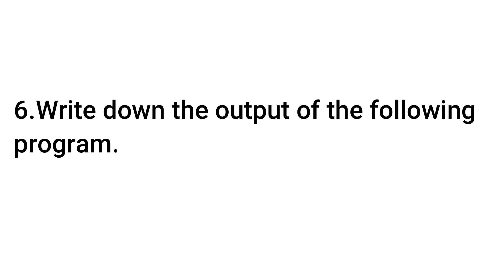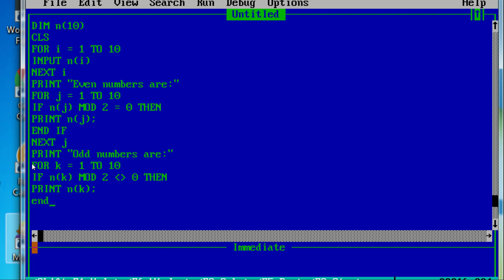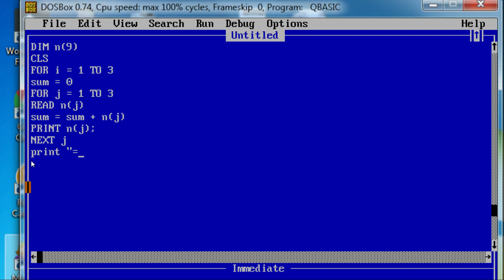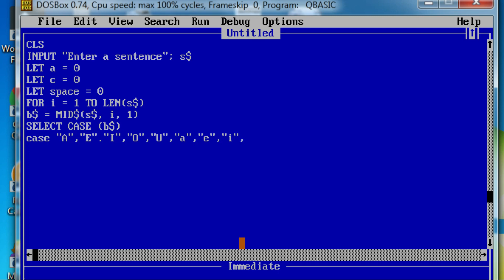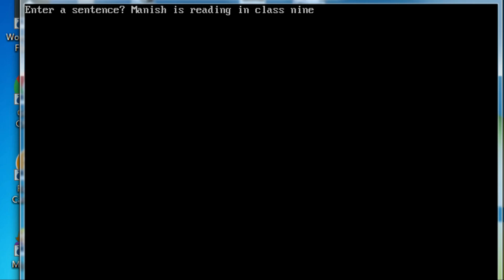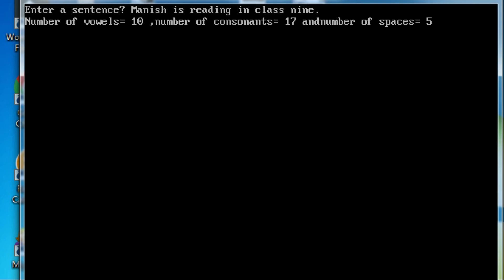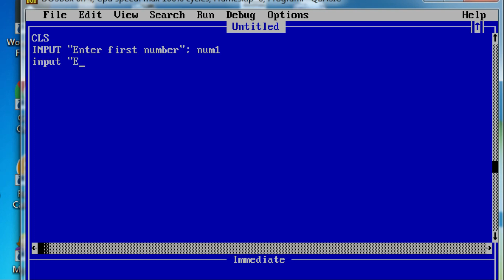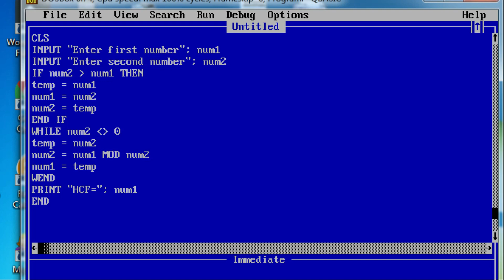modelquestions || QBASIC Programming || Programming Models 2 || Programming Solutions || Class 9